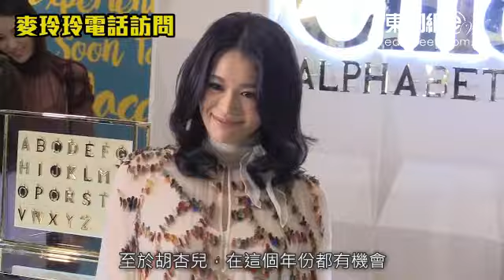麥玲玲2017大預測！ 舒淇、杏兒明年生雞B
大家都好關心剛剛新婚的胡杏兒、舒淇、現年42歲的徐濠縈、40歲的Gigi有冇機會生雞仔雞女？想知，就等《東周網》問問麥玲玲師傅，睇下佢點睇啦！